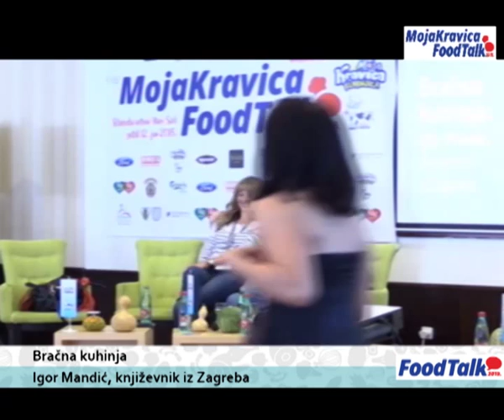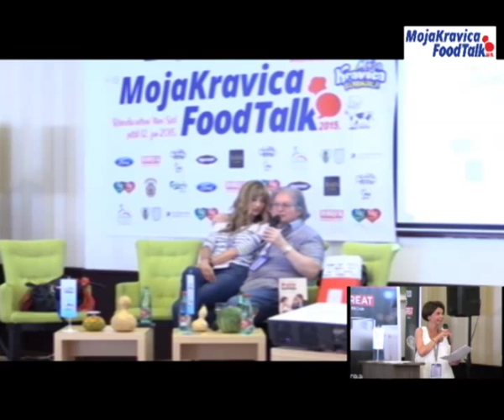FoodTalk 2015 - Igor Mandić